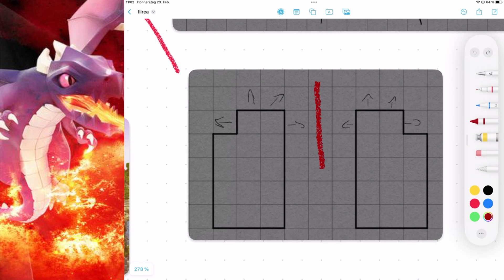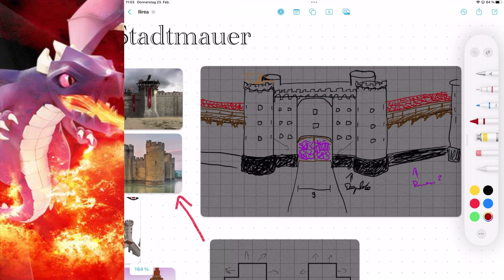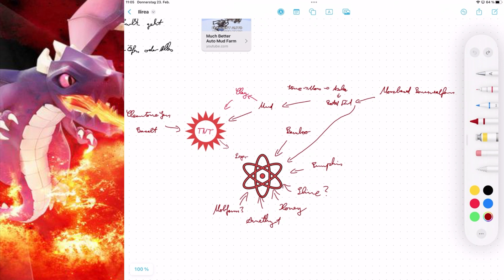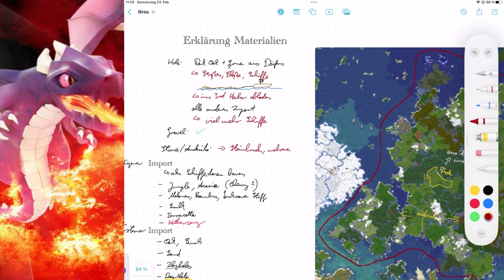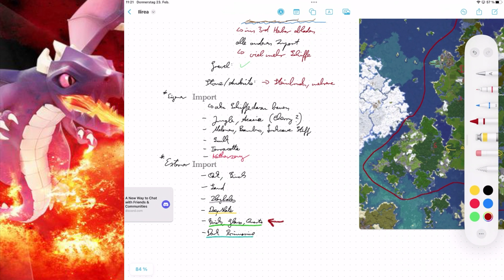Das wird mein größtes Bauprojekt aller Zeiten! Ilirea Planung für den Minecraft Community Server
Fast alle Infos findest du auf meinem Community Discord, von Minecraft zu Clash of Clans. Dort kann ich auch eher auf Fragen eingehen als hier in den Kommentaren :D

Clash of Clans Community Clan: 2L9LLY2YP